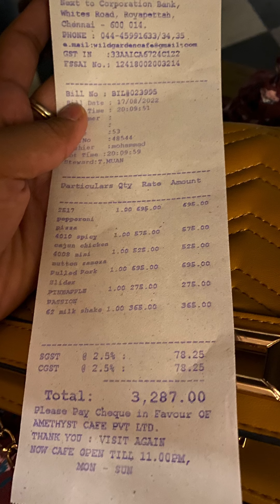The amethys Chennai bad experience